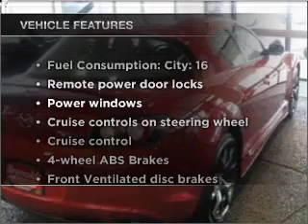2011 Mazda RX-8 - Norman OK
Year: 2011
Make: Mazda
Model: RX-8
Trim: Sport
Engine: 1.3 liter
Transmission: Manual
Color: Red
Mileage: 6
Address:
821 N. Interstate Drive